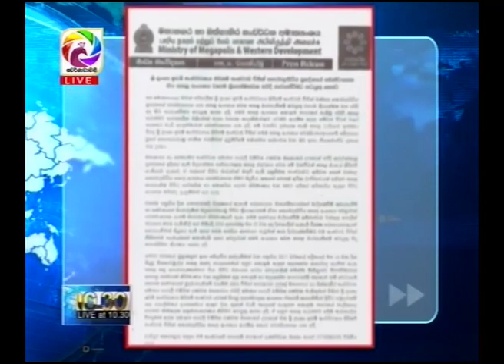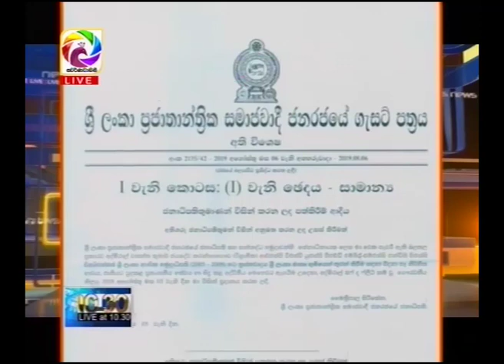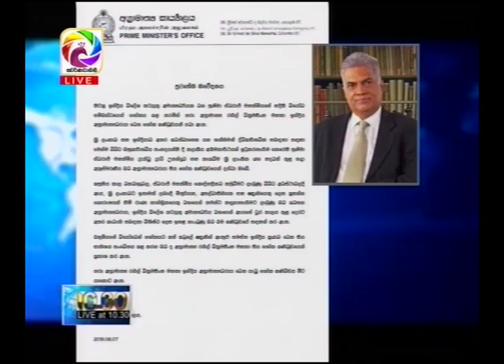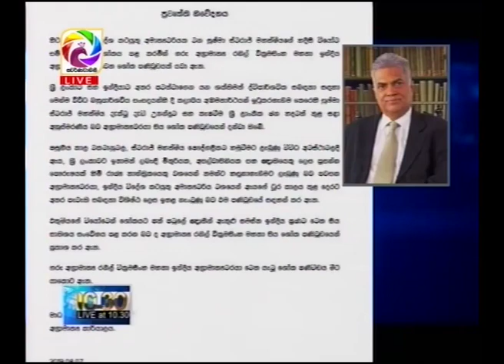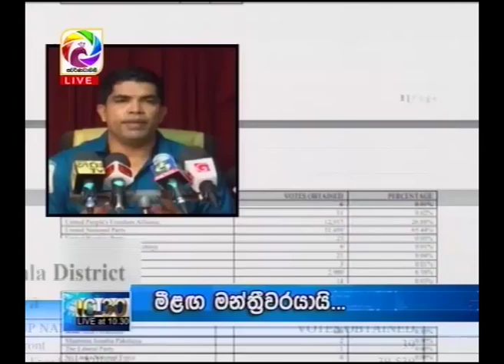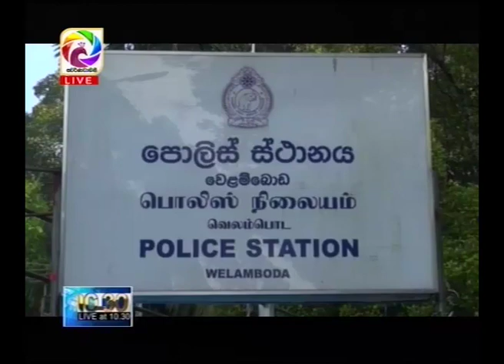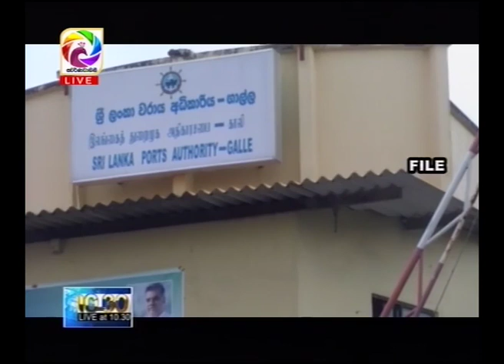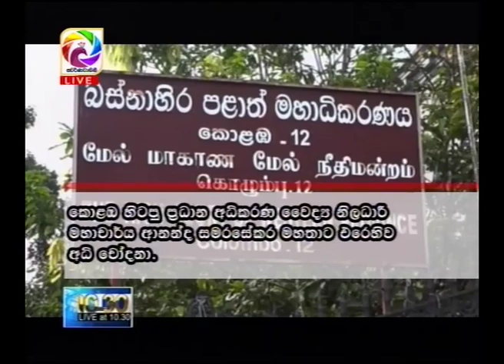Live at 10.30 News – 2019.08.07